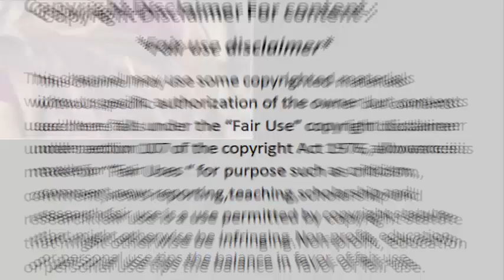Bhabi Ji Ghar Par Hain - भाबीजी घर पर हैं | Best Episode 2018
thanks.